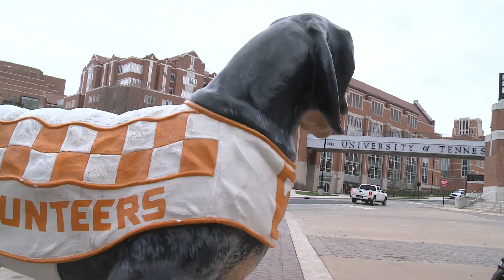Vol Fans, UT Alumni ready for Music City Bowl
VFL and Podcast Host Jayson Swain is hosting the Tennessee tailgate in Nashville.